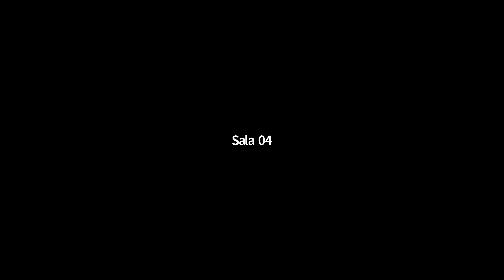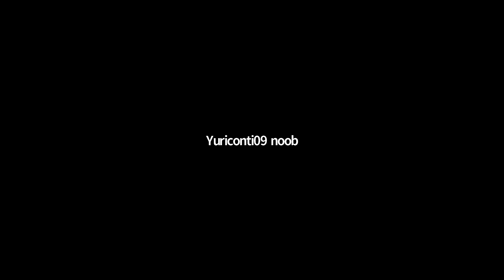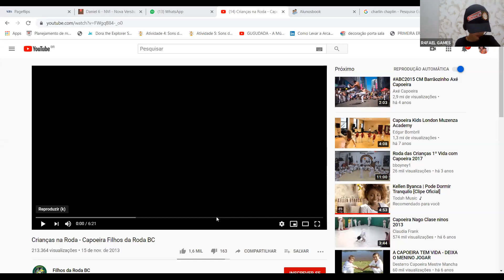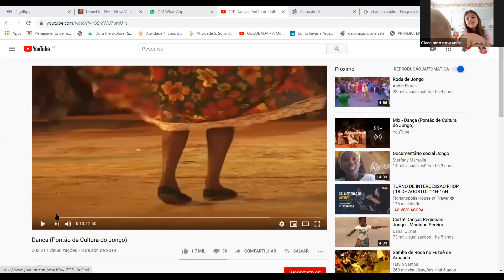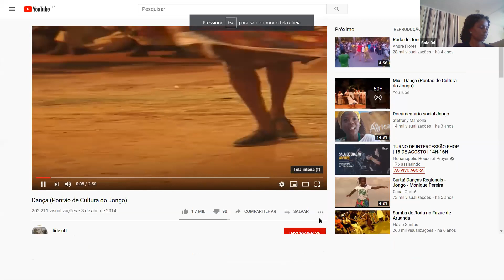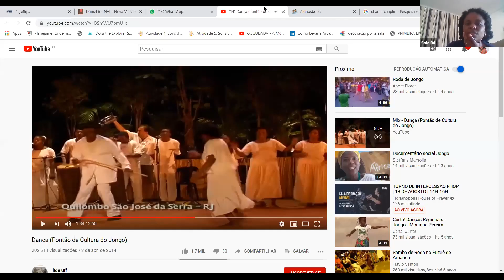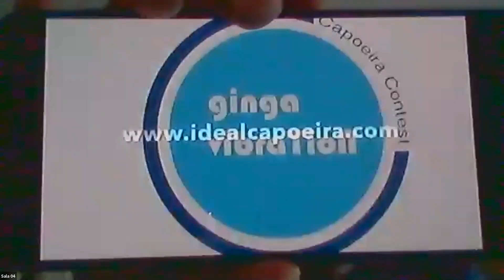4º ANO B - ARTE (18/08)